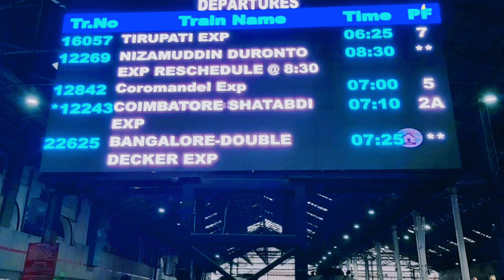My First Vlog 💖 | ଚେନ୍ନାଇ ରୁ ଓଡ଼ିଶା 🚆 | Sisira Pari Express 😄😄